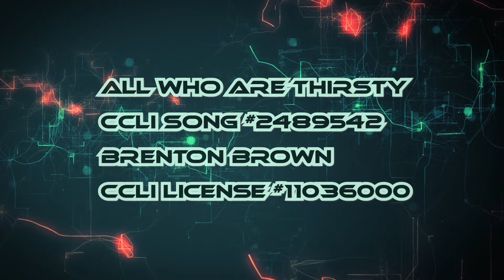All Who Are Thirsty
The worship music is provided under CCLI Streaming License #11036000 which includes David Spakes on guitar, Randy Henderson on drums, and Rachel Henderson on bass.